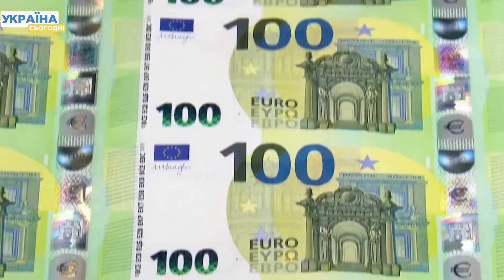ЄС купить Україні зброю за російські гроші!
У Європі зберігається велика кількість російських активів. І ось стало відомо, що Європейський союз розглядає можливість витратити заморожені російські активи на закупівлю зброї для України. Європейська комісія протягом двох тижнів надасть офіційну пропозицію щодо цього.